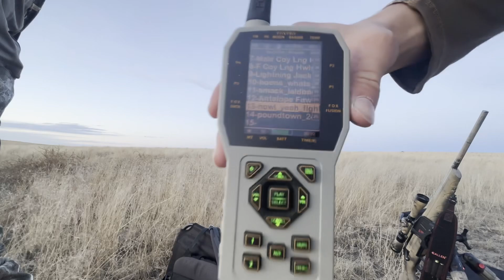Coyote Hunting ~Sunset Double on Public Land {Perfectly Timed Up)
Enjoy a thrilling Coyote Hunt, and a rare experience with a perfectly timed up coyote double in Colorado!